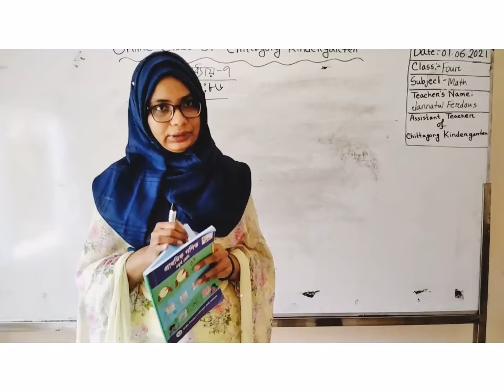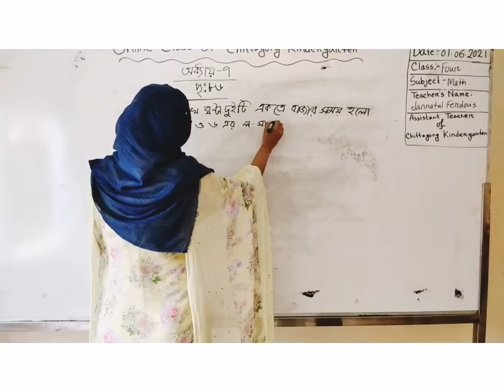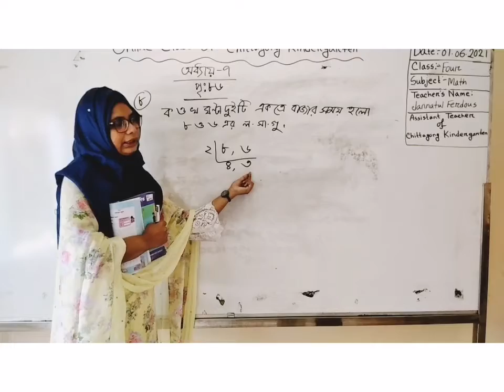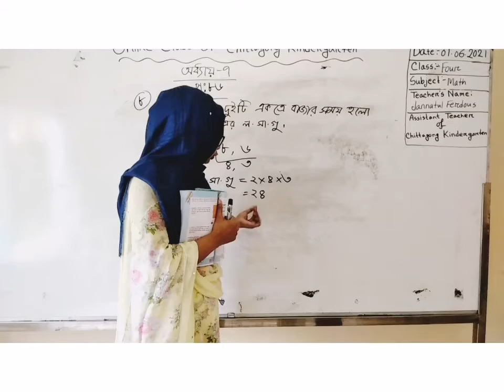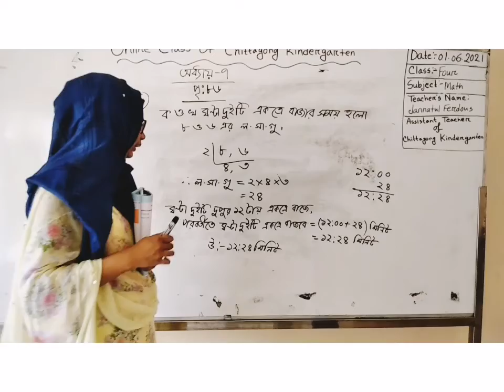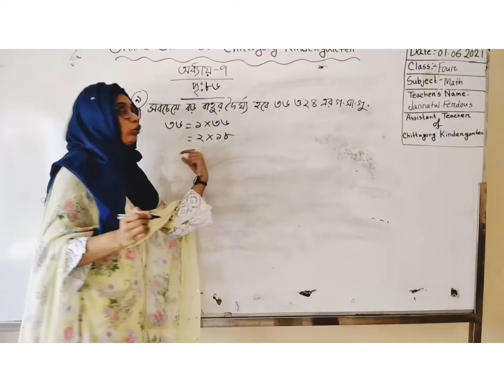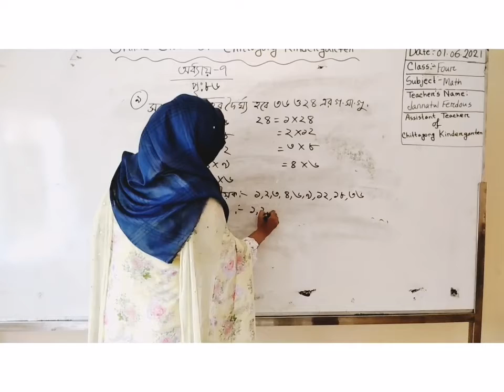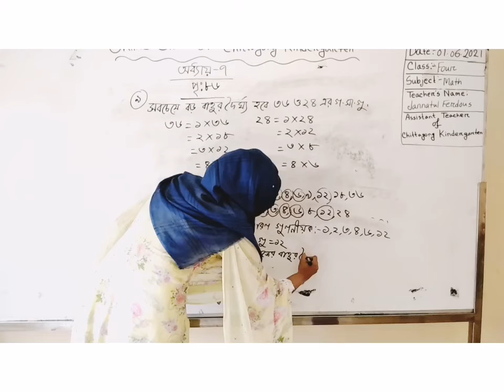01 June'2021 Class Four Primary Math